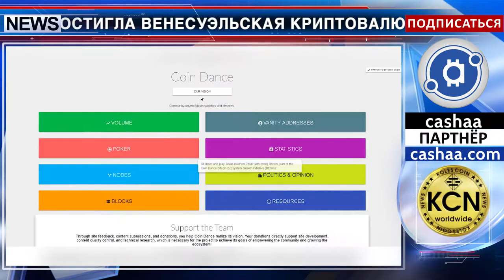Достижения Венесуэльской криптовалюты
Нового рекорда в цифровом обороте достигла венесуэльская криптовалюта El Petro - почти три с половиной триллиона венесуэльских боливар. Статистику приводит портал coin.dance. Принятый парламентом Венесуэлы закон, требующий от всех государственных учреждений принимать государственную криптовалюту, сделал El Petro законным платежным средством во многочисленных секторах экономики Венесуэлы. Президент Венесуэлы Николас Мадуро (Nicolás Maduro) стремится увеличить добычу нефти, уполномочив Министра нефти «разрабатывать, аннулировать или модифицировать» контракты для государственной энергетической компании (PDVSA).